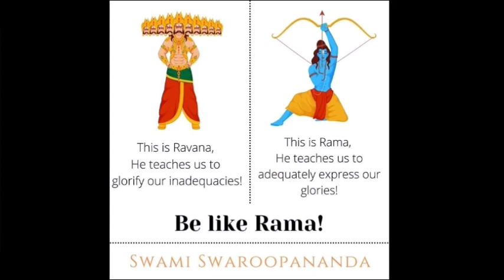Ram Navami Celebration By CVEM students-2